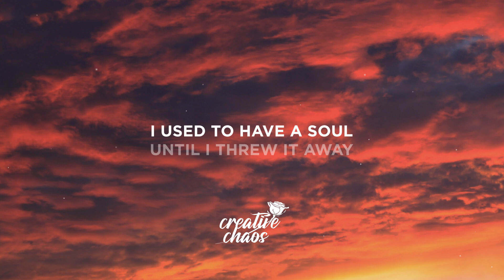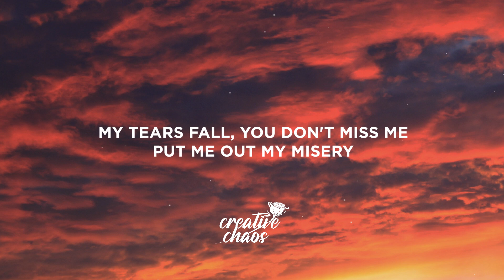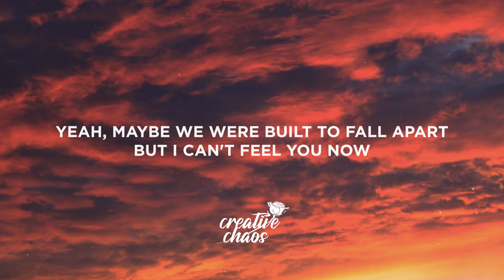Machine Gun Kelly - maybe (Lyrics) ft. Bring Me The Horizon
Lyrics:

[Intro: Machine Gun Kelly]
That's hard
Two, three, five

Maybe if I had something to say
Butterfly effect from the last three days now
Maybe if I had something to save
I used to have a soul until I threw it away
There's shadows on the wall, wish I would've ran (Yeah)
Gotta get away, I hope you understand
I try to hide my face like a wanted man (Yeah)
Maybe I'll be gone before you count to ten

I made up my mind this evening
I'm taking the last, I'm taking the last
Drink while my conscience eats me
I'm taking thе last, I'm taking the last
I'm ready to let you go
I'm rеady to let you go
This time is the last, this time is the last

[Verse 2: Oli Sykes, Machine Gun Kelly & Both]
Maybe if we went another way (Another way)
I wouldn't be regretting the decisions that I made
I don't want to spend another day (Another day)
Looking for somebody that I know I can't replace
My tears fall, you don't miss me
Put me out my misery
Think my heart is history
I think I'm broken, nothing could fix me

[Chorus: Machine Gun Kelly & Oli Sykes]

[Breakdown: Oli Sykes, Machine Gun Kelly & Both]
Yeah (Maybe)
We were built to fall apart
But I can't feel you now
And it's too late now, there's no point screaming
Dug your grave, so fuck your feelings
No one's here, so now you're on your own

[Chorus: Machine Gun Kelly, Machine Gun Kelly & Oli Sykes]
Made up my mind this evening